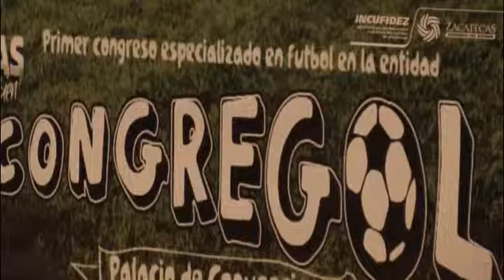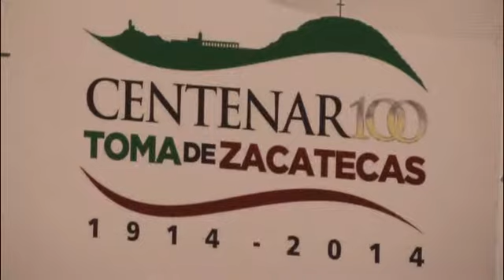B15N 140317 zac Claudia Rivas 1